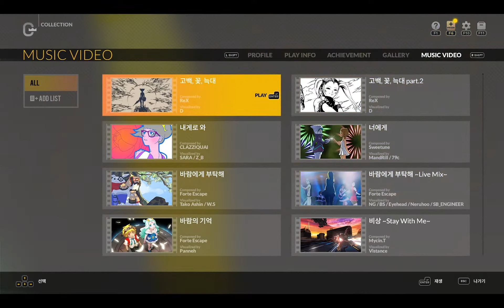안아줘 4B Normal S랭크(98.99%) 맥스 콤보 및 뮤직비디오 - DJMAX RESPECT V